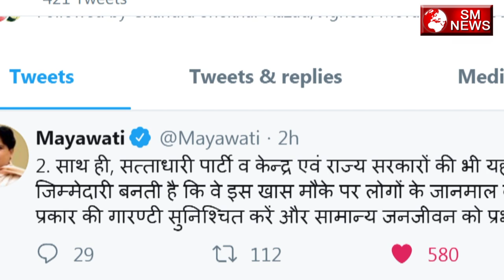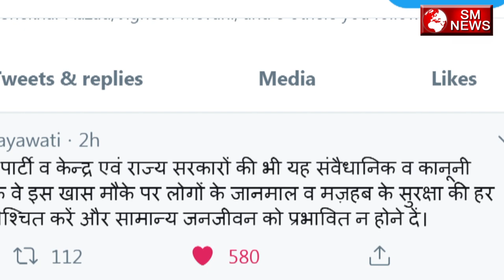अयोध्या मामले पर बसपा सुप्रीमो की योगी और मोदी को दी यह राय